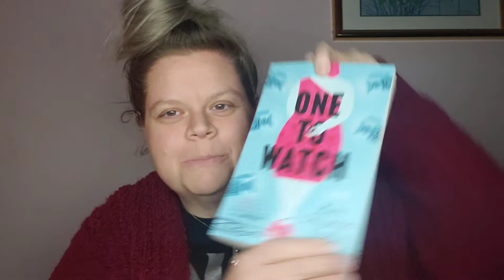Day 24 | Dating Woes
I've started reading One to Watch and this is me trying to talk about how super relatable it is